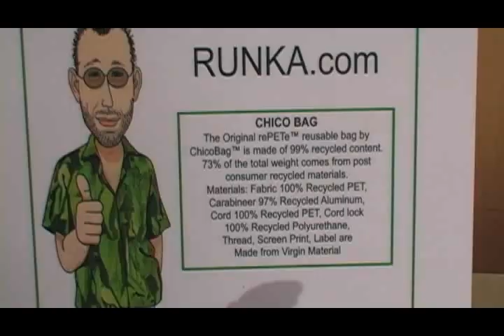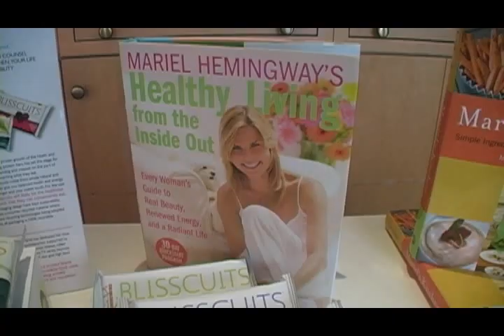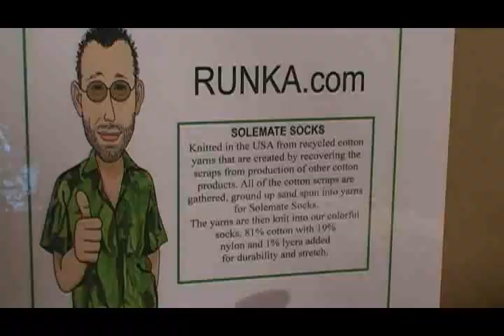Runka.com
The Runka.com website was born out of a concern that all of us share in preserving our environment. The site provides options for purchasing both practical and exotic products that promote sustainability and the use of more eco-friendly materials.

The founders of Runka.com have been involved in  recycling businesses for over 25 years. This site was created when they recognized that the green industry is typically too product specific for most people to find options that are available to them when searching for environmentally friendly alternatives.
We are not a site that promotes one product or even one genre of sustainable, recycled materials. Rather, we are a gathering place for those that share our commitment to taking practical steps toward buying and using products that are good for the planet.

We represent companies that manufacture goods that are practical and useful in our everyday lives. We also support artists that create some of the most beautiful works of art utilizing recycled and or, sustainable materials.

All of the companies and artisans of the items we offer utilize methods of manufacturing that are proven safe to the environment. In addition, we proudly support the members of the Fair Trade Federation for goods that are created in third world countries. This organization is committed to ensuring fair wages and suitable working conditions in impoverished regions of the globe.

Runka.com offers a wide variety of products at the best possible prices. Our goal is to provide one stop shopping for all environmentally friendly products.

We are committed to growing the site by continuously adding new products from sources throughout the world. To show our commitment we urge you to share with us items that we may not currently offer. We will do our best to become a source for anything that promotes a healthier environment and a better way of life.